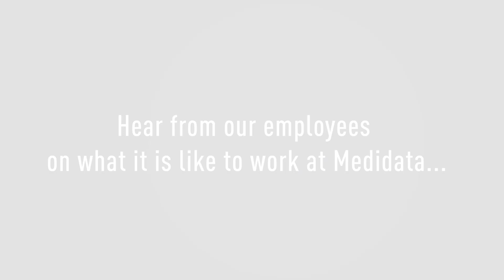Great Place to Work l Medium Category Medidata WInner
Cloud-based technology company whose advanced software and data analytics help life sciences organizations conduct faster, safer, more insightful clinical trials. 1000+ customers with 99% retention. Our platform has supported 10,000+ studies, 460,000 investigational sites, and 2.7 million trial volunteers.

Congratulations to our UK office for being a Great Place to Work